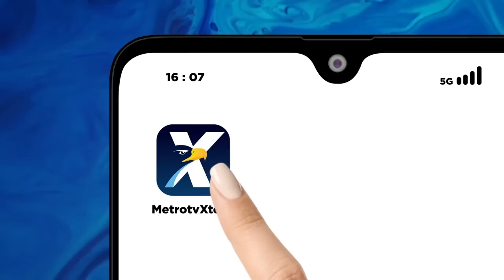Dua Laga Seru Akan Jadi Pembuka FIBA World Cup 2023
MetroTV,  Menjadi tuan rumah di FIBA World Cup 2023 merupakan suatu kebanggaan sendiri bagi Indonesia, meski tidak ikut serta dalam kualifikasi.

Arena Gelora Bung Karno lokasi perhelatan FIFA Basketball World Cup 2023 akan dimulai Jumat,(25/8/2023). Presiden Joko Widodo dijadwalkan akan membuka langsung perhelatan Piala Dunia Basket 2023.